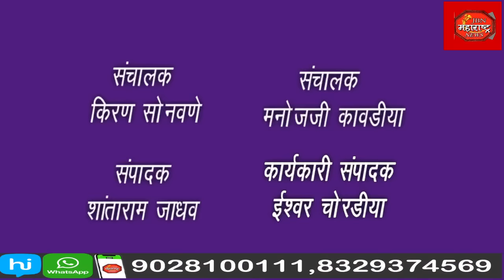कळमसरा शेंदुर्णी रस्त्यावर भीषण अपघात 1 जागीच ठार..